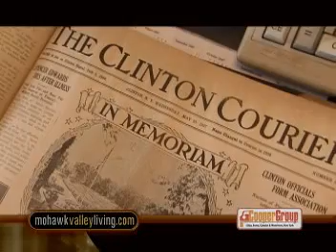Mohawk Valley Living #129 Road Trip to Clinton (part 2 of 2)